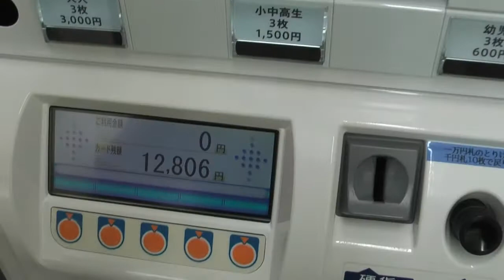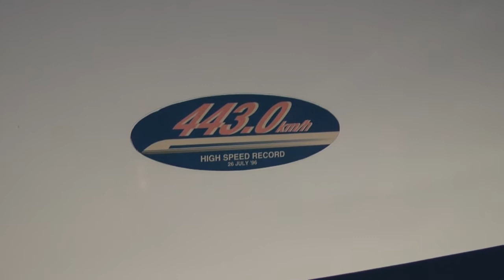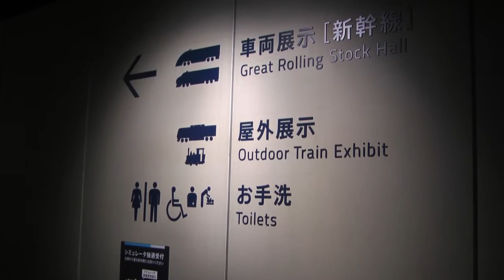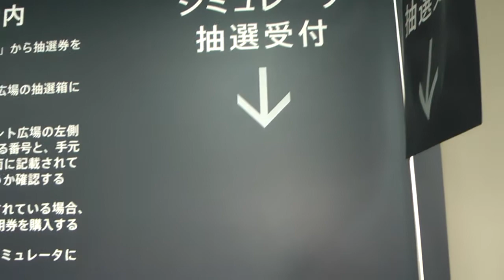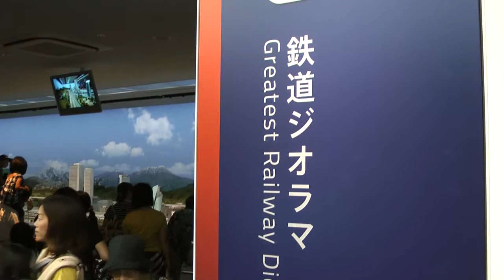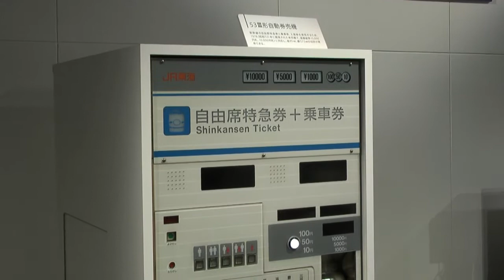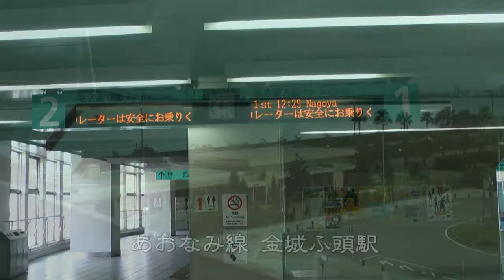名古屋の旅 リニア･鉄道館 2012/08/06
2012年8月6日(月)、名古屋市、リニア･鉄道館を訪れました。
平日でしたのですいていました。